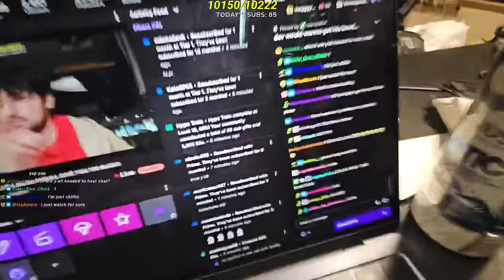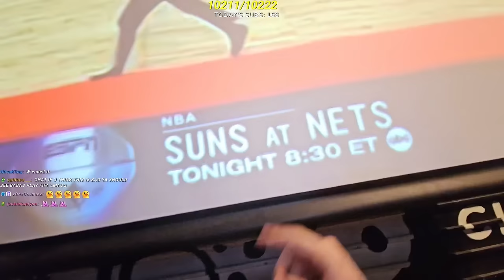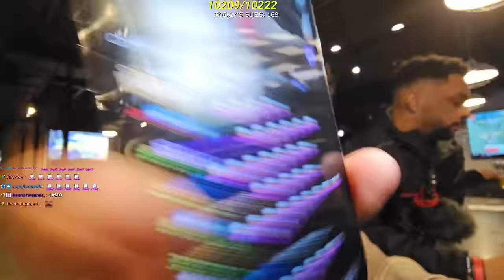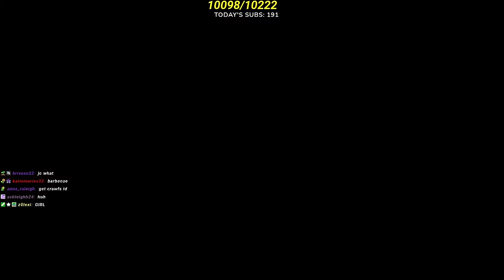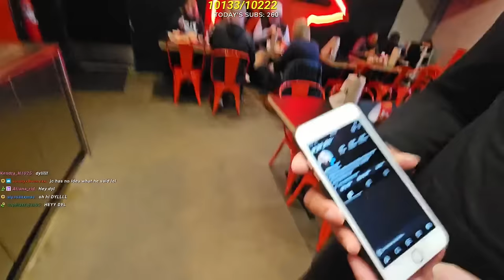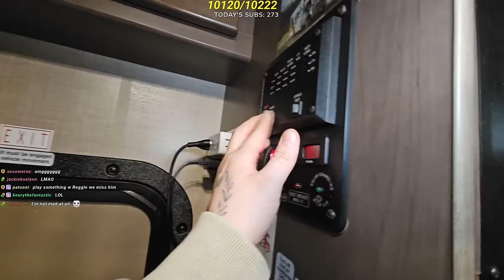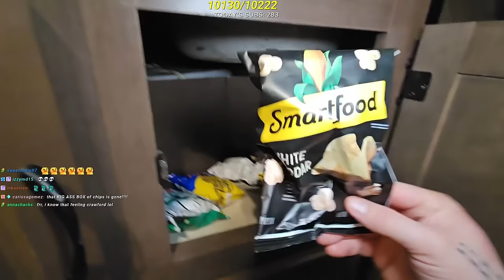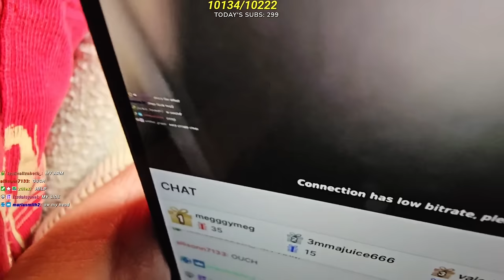What REALLY Happens In Our RV…